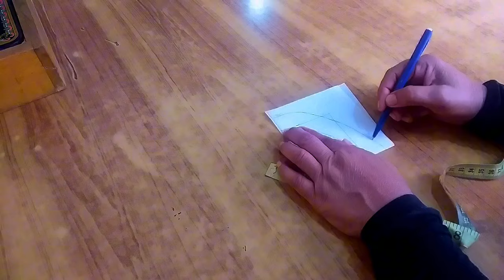trendy neck design/ banaen boht he asaan tareqy se/ cutting and stitching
HEY GUYS…!
WE NEED YOUR SUPPORT ON OUR CHANNEL.